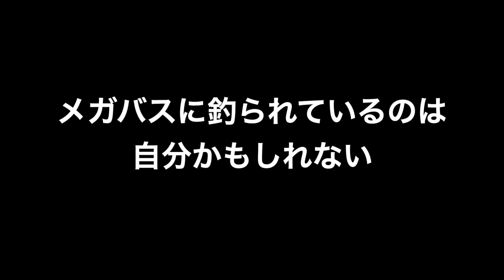リベンジ多摩川大釣行 メガバスルアーを使いたおせ！【ばもフィッシング】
前回の動画では、ワームを使ってセコく攻めましたが釣れず。
しかし目の前で、他のアングラーが45UPスモールをヒット！

これは、ここに通うしかないと決めて
今回は、プラグ縛りで釣りをしてみましたが結果は
ばもくんの釣れないフィッシングでした（笑）

また、行こうと思いますので次回の釣り動画もお楽しみに。

初めての多摩川大釣行 45アップのスモールマウスバスがいた！？【ばもフィッシング】

ーーばもくんコンテンツーー